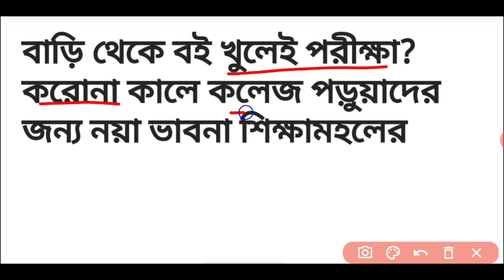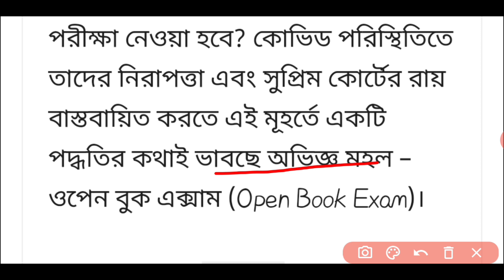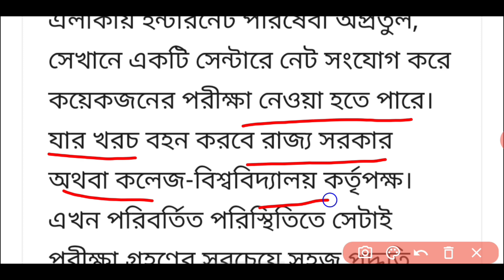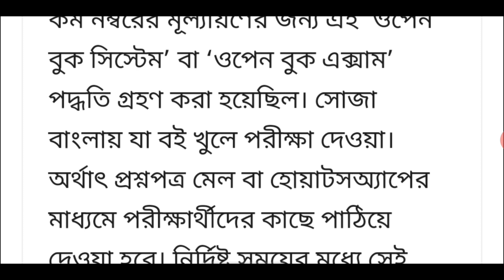Big Breaking: বই খুলে বাড়িতে বসে পরীক্ষা | Open Book Exam | West Bengal College Exam News